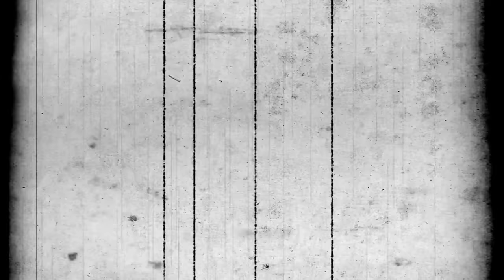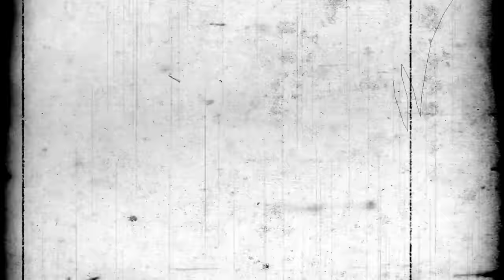Jet Pack, Invicta! - "Six Feet Under" Official Music Video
- Jet Pack, Invicta! - "Six Feet Under" - Like this video? Come see thousands more at the Net's largest, uncensored, completely d.i.y. music video site, BlankTV.com! We've got News, Games, Contests and the stuff that we can't show on YouTube!

Artist city, country: South West, England, UK

Artist Biography: Jet Pack, Invicta! are a Post-Punk band from the South West of England. Their music is an aggressive form of DIY creativity delving into the moral issues that face us in the modern world.

Producer Name: Jet Pack, Invicta!

About The Video: This video was shot was in a derelict flat, which has not been lived in for nearly three years.